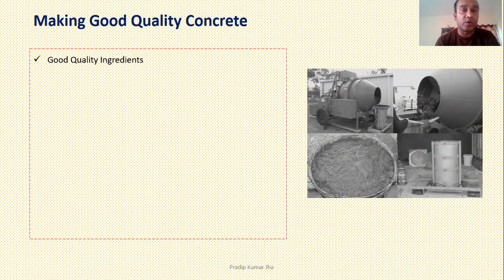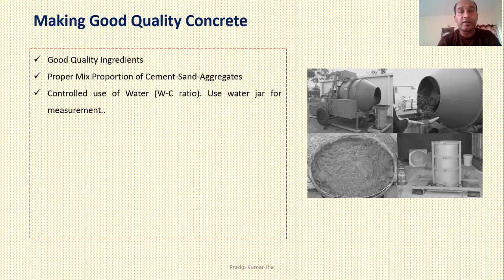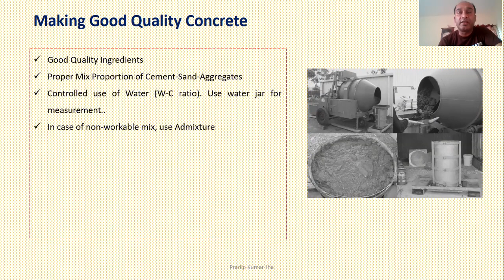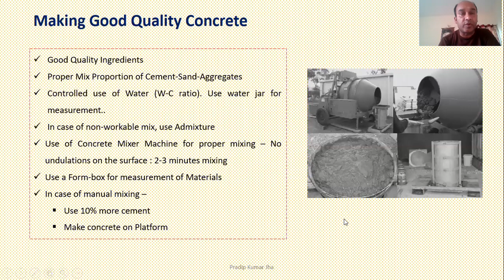Concreting Part3 Good Construction Practices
Concrete, Good Concrete, Good ingredients, proper concrete mix proportion, Concrete mixer machine, smooth drum of mixer machine, 2-3 minutes of concrete mixing in mixer machine, proper water cement ratio, form box for batching materials, water jar for measuring water, control of water usage, optimum water-cement ratio, use of admixture for better workability